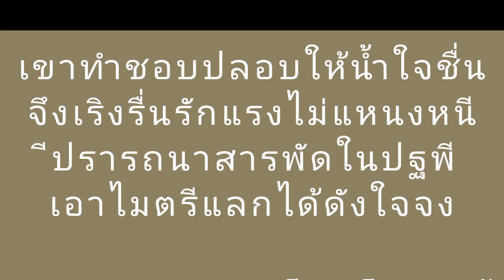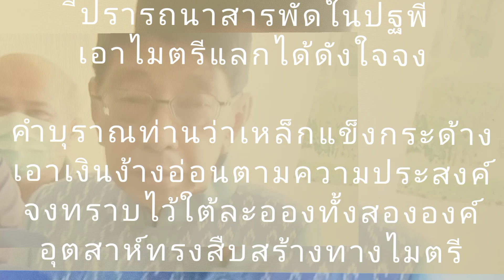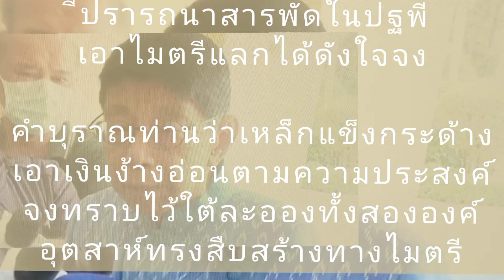ที่นี่วุ่นวายหนอ27 ให้น้ำใจชื่น จึงเริงรื่นรักแรงไม่แหนงหนี ปรารถนาสารพัดในปฐพีเอาไมตรีแลกได้ดังใจจง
เขาทำชอบปลอบให้น้ำใจชื่น
จึงเริงรื่นรักแรงไม่แหนงหนี
ีปรารถนาสารพัดในปฐพี
เอาไมตรีแลกได้ดังใจจง

คำบุราณท่านว่าเหล็กแข็งกระด้าง
เอาเงินง้างอ่อนตามความประสงค์
จงทราบไว้ใต้ละอองทั้งสององค์
อุตสาห์ทรงสืบสร้างทางไมตรี